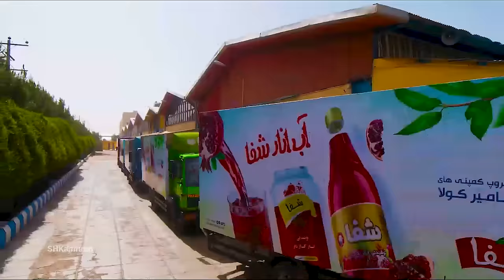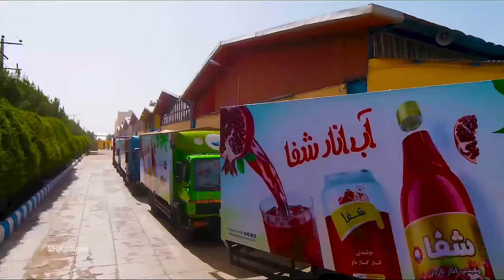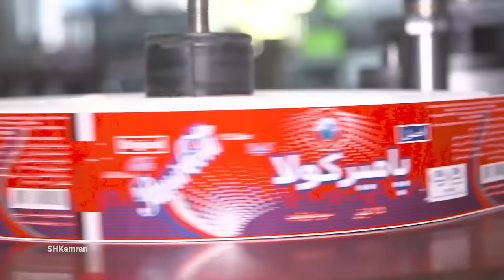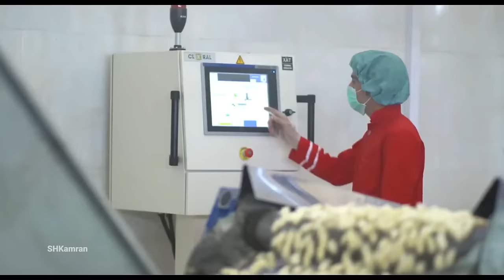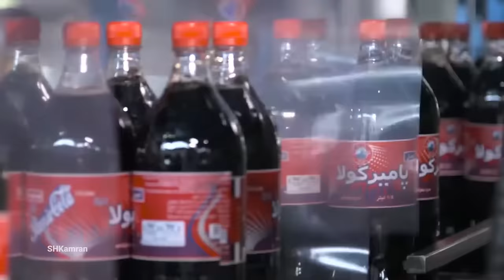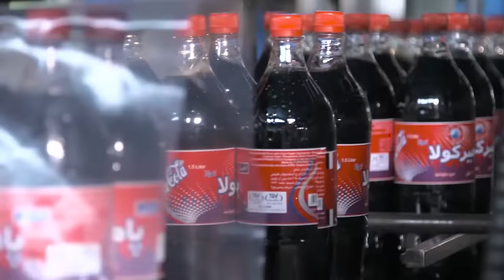The largest export of Afghanistan juice to America, Europe and Asia.